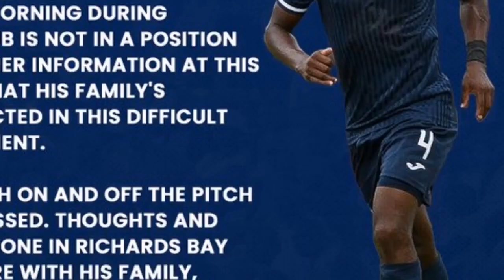Breaking News PSL Star Died (Cause of His Death)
Breaking News PSL Star Died (Cause of His Death)Siphamandla Mtolo